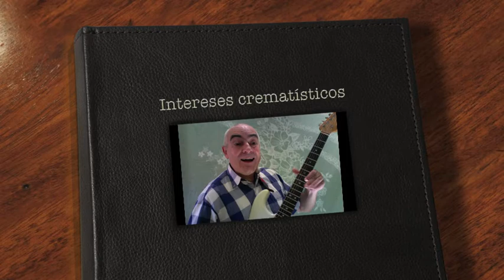Andrés Lora - Intereses crematísticos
"Intereses crematísticos" (by Andrés Lora Pastor): tema instrumental compuesto, interpretado y grabado por Andrés Lora. Todos los instrumentos están tocados por Andrés Lora: guitarras, electrobajo y cajón flamenco. Grabación realizada por pistas en El Viso del Marqués (Ciudad Real, España) los días 12, 13 y 14 de marzo de 2015. Álbum: "Anacleto" (published on April 2015).